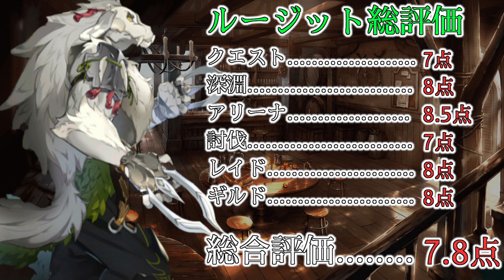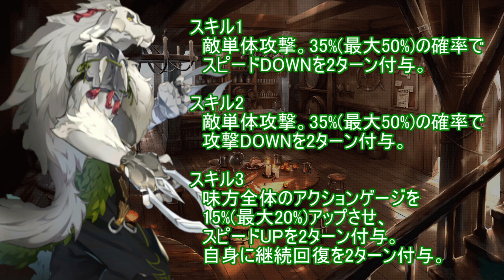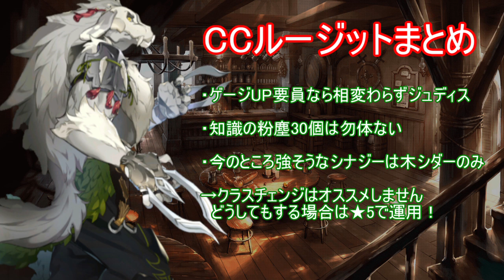【エピックセブン】クラスチェンジルージットの性能・使い道を解説【EPIC SEVEN】